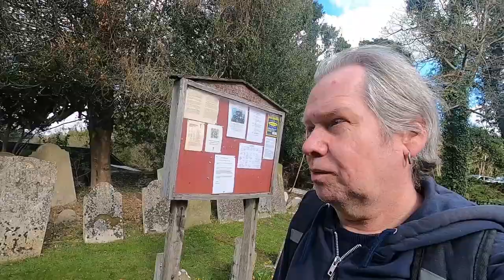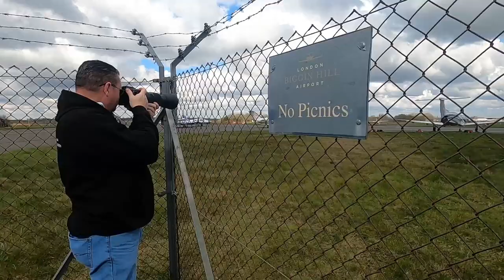A Trip to KESTON CHURCH and BIGGIN HILL AIRPORT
I’m off out meeting my Buddy Al at The Look Out Café at Biggin Hill Airport in Kent but first, I visit the Ancient Keston Church not far from the Airfield. Note to Self - It’s probably a not good idea to have a GoPro with a fixed lens when trying to video a Spitfire in the air!

Photos by Al Piddington

Recorded: Saturday 2nd April 2022

MY OTHER VIDEO CHANNELS:
AMAZON PRIME VIDEO:
‘Spiral Paranormal’ on Amazon Prime Video:
EQUIPMENT:
Camera: Canon E0S M50
Camera: GoPro HERO8 Black:
MICROPHONE:
RØDE Video Mic GO